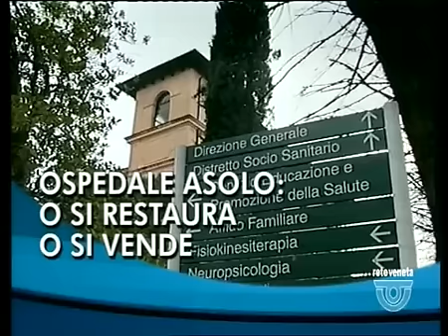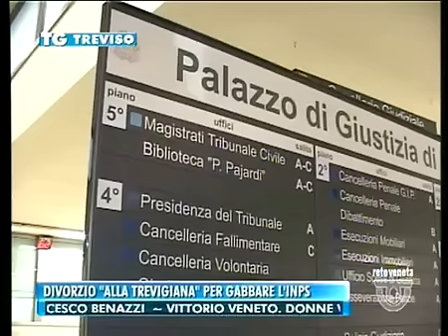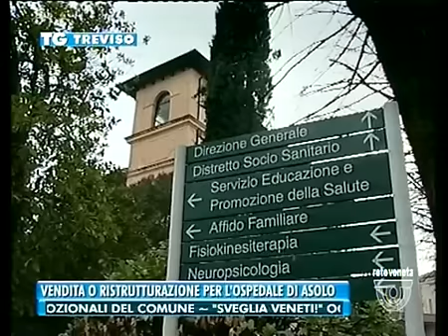TG TREVISO - Edizione completa di mercoledì 29 giugno 2016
TG TREVISO - Edizione completa mercoledì 29 giugno 2016